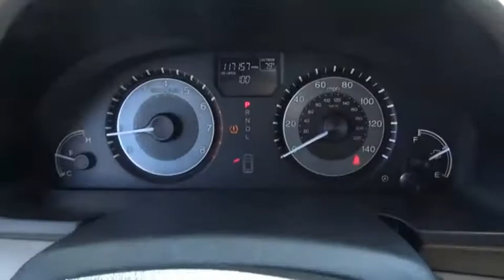2015 Honda Odyssey EX-L Used H48654A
CARFAX One-Owner. Dark Cherry Pearl 2015 Honda Odyssey EX-L FWD 6-Speed Automatic 3.5L V6 SOHC i-VTEC 24V Odyssey EX-L, 4D Passenger Van, 3.5L V6 SOHC i-VTEC 24V, 6-Speed Automatic, FWD.Recent Arrival! 19/28 City/Highway MPGAwards: * 2015 KBB.com Best Buy Awards * 2015 KBB.com 15 Best Family Cars * 2015 KBB.com Brand Image AwardsKelley Blue Book Brand Image Awards are based on the Brand Watch(tm) study from Kelley Blue Book Market Intelligence. Award calculated among non-luxury shoppers.  Kelley Blue Book is a registered trademark of Kelley Blue Book Co., Inc.The Johnson City Way.Reviews: * Agile handling; fuel-efficient V6; quiet cabin; configurable second-row seat; easy-to-fold third-row seat; top crash test scores. Source: Edmunds * The Honda Odyssey is a clear choice for a family looking for a practical, comfortable, fuel-efficient, feature-packed 8-passenger hauler. It's easily better at those tasks than a full-sized SUV, and there's nothing like those sliding doors when you're in a tight parking lot. Source: KBB.com * The Honda Odyssey has a wide, low stance with a modern aerodynamic feel. Its fresh, angled lines, combined with updates to its front end, grille, and rear taillights result in a bold design. Take into consideration its great records for reliability and safety combined with fact that it is enjoyable and comfortable to drive, and this is one vehicle should not be missed. Depending on the trim level you select, it can seat up to 7 or 8 passengers. The third row seats are split, and each seat can fold flat into the floor. The outside seats in the second row can slide towards the walls, so that three child safety seats can fit next to one another. The Multi-Function 2nd-Row Center Seat, on EX trims and above, can either fold forward to become a center console or slide forward 5.5 inches to enable a child seat to be closer to the driver and front passenger. For extra cargo space, one or all of the second